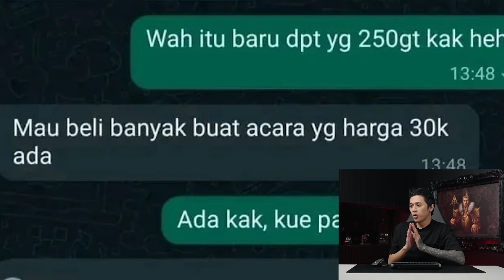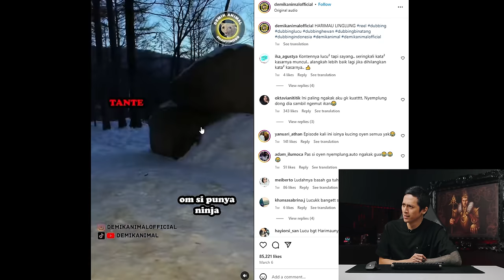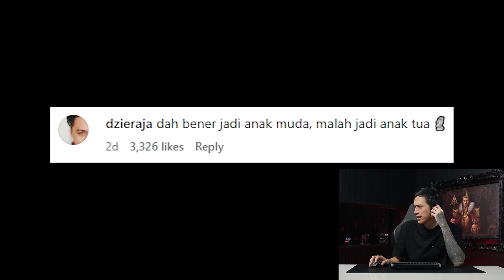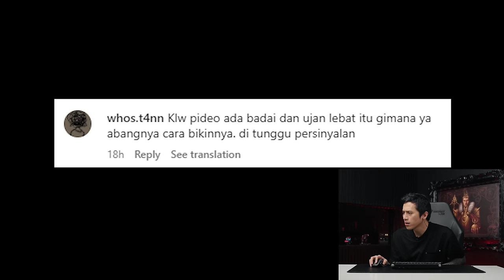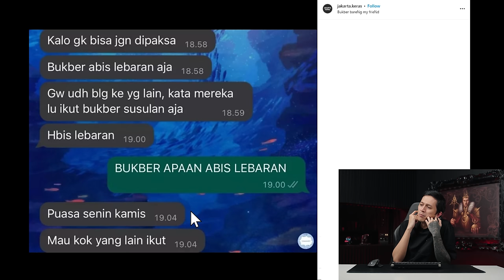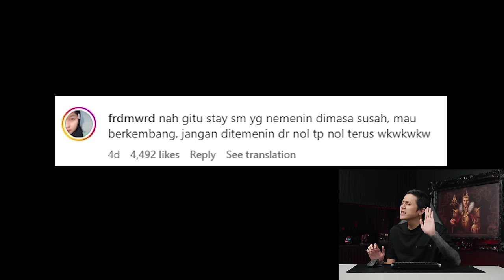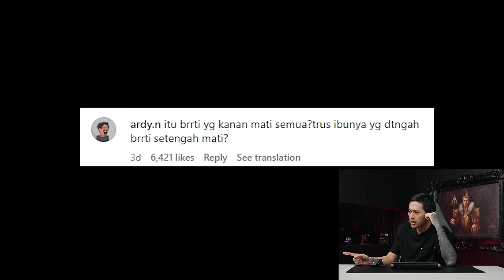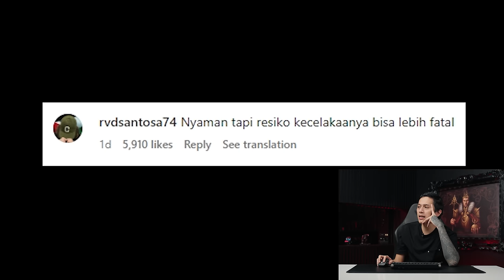g dl 🙏🏻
Jadilah Beast King di Beast Lord sekarang juga !

Pake Code "BL777" Untuk Dapetin Hadiah Spesial Khusus Untuk Subscriber Picky Picks!

Celana Skinny vs Celana Gombrang sama aja dimata orang yang pas :)

Btw bulan Maret ini kita tutup dengan konten cringe ya, asli padet banget jadwal gue kaya Agnez Monica tapi fun banget, istirahat dulu yaaa, take care y'all!